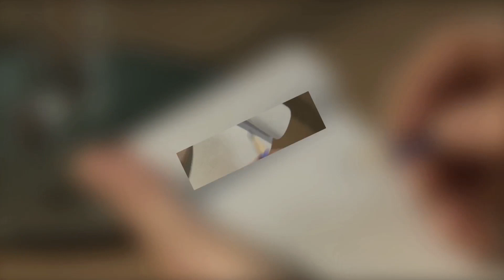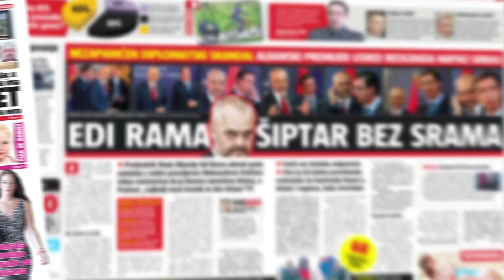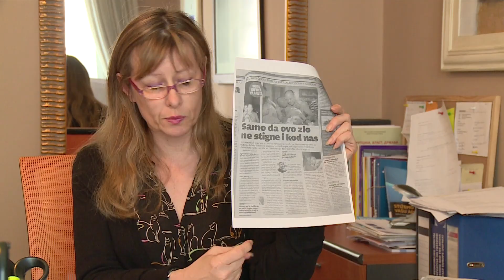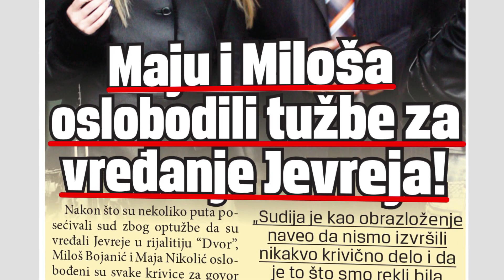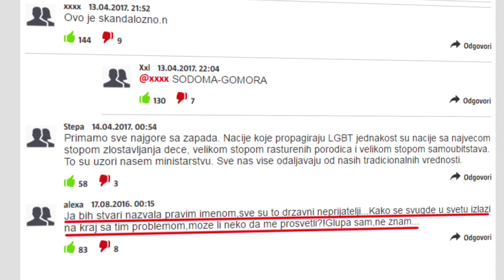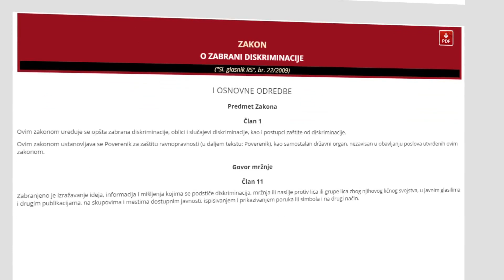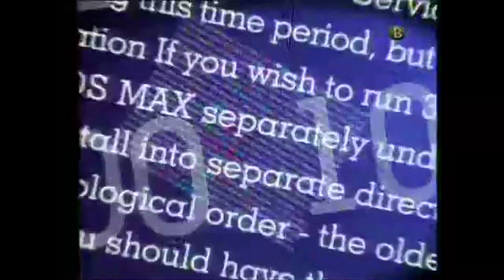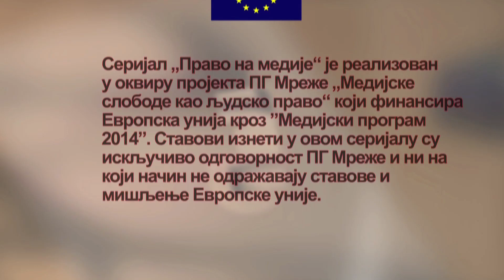Pravo na medije Govor mržnje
Koja vrsta govora mržnje je bila zastupljena u domaćim medijima 90-tih, a kakva je situacija danas? U kojim medijma se govor mržnje danas najčešće sreće? Kakva je odgovornost medija, a kakva javnih ličnosti kada je u pitanju širenje govora mržnje?
U emisiji govore: Lazar Lalić, Božidar Andrejić,  Gordana Novaković, Željko Bodrožić, Milena Vasić, Andre Linard, Milan Antonijević, Goran Miletić.
Autori: Biljana Đogić i Maja Divac.
Proizvodnja: Produkcijska grupa Mreža, jun 2017.